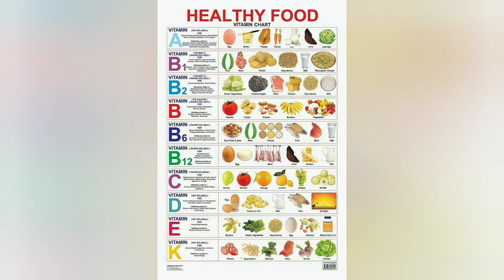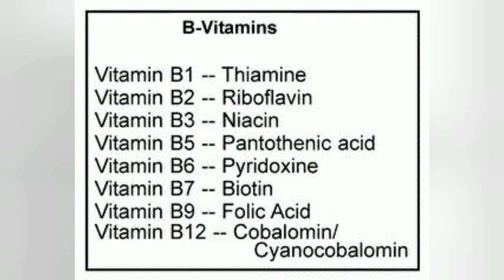Vitamins and minerals With their Scientific name & Vit Deficiency Disease |2Mark Fix |IBPS Pattern